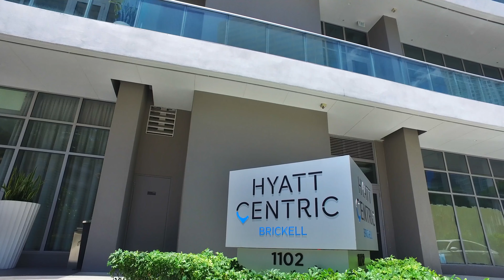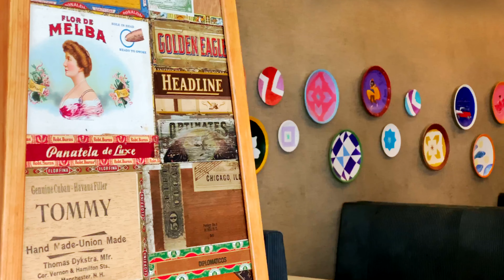Inside Brickell MIAMI Hotel - Hyatt Centric 4K TOUR!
Where to stay when you visit Miami?

Step inside this serene hotel property with stunning bay, downtown Miami and ocean views...

Brickell is one of Miami’s most desired neighborhoods to live, work and play. Just outside downtown Miami, Brickell is the financial district of Miami surrounded by water with views for days.  Hyatt Centric offers luxury downtown accommodations and shares amenities with the Panorama tower.  Enjoy endless water views from the pool deck and experience staying elevated right above all the action in the middle of beautiful sunny Miami, FL.

Instagram.com/hyattcentricbrickell